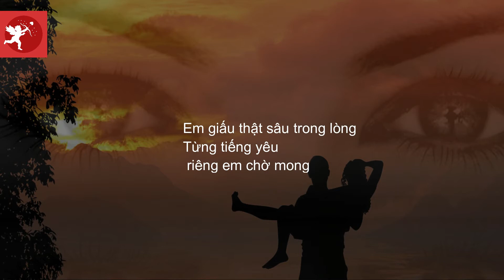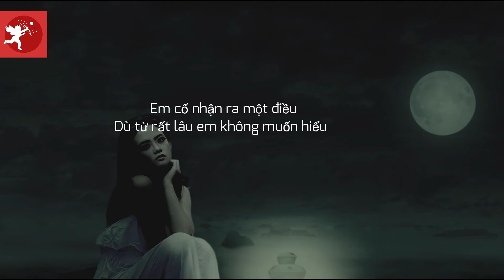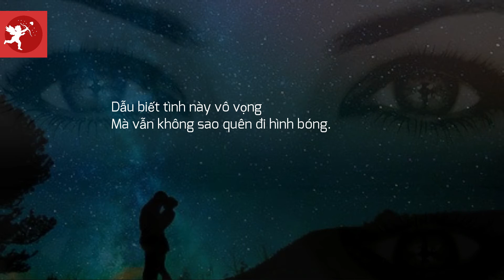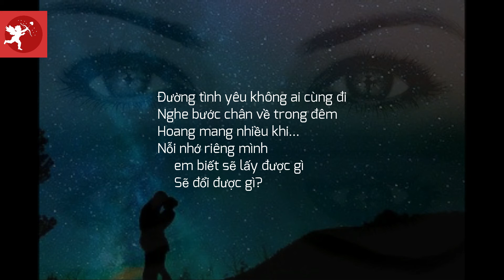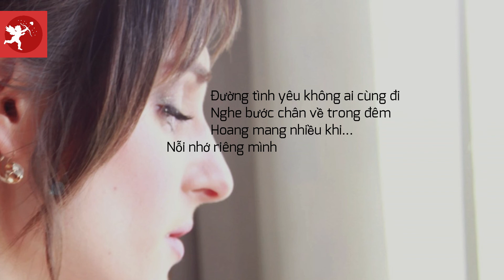Một Đời em đã yêu -Minh Tuyết